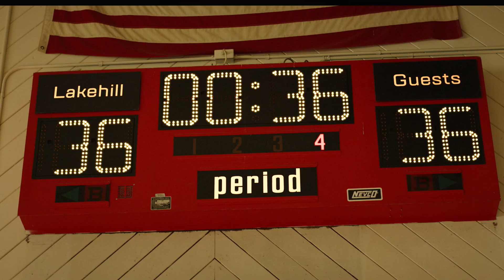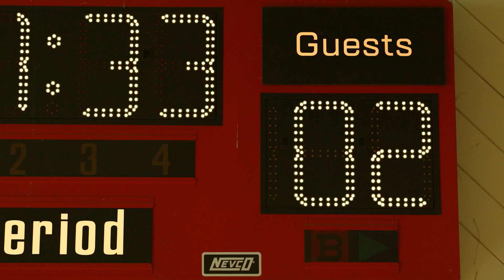Mason Talks Pride | Pride Is Universal | NBC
Mason Alexander Park talks Pride, and what it means to be a part of a show like Quantum Leap.

Watch Quantum Leap this fall on NBC and streaming on Peacock.

ABOUT QUANTUM LEAP:
It's been nearly 30 years since Dr. Sam Beckett stepped into the Quantum Leap accelerator and vanished. Now, a new team, led by physicist Ben Song (Raymond Lee), has been assembled to restart the project.

Everything changes, however, when Ben makes an unauthorized leap into the past, leaving the team behind to solve the mystery of why he did it. At Ben's side throughout his leaps is Addison (Caitlin Bassett), a decorated Army veteran who appears in the form of a hologram only Ben can see and hear.

Herbert ""Magic"" Williams (Ernie Hudson) helms the highly confidential operation whose team at headquarters includes Ian Wright (Mason Alexander Park) and Jenn Chou (Nanrisa Lee).

Steven Lilien and Bryan Wynbrandt write and executive produce. Don Bellisario, Deborah Pratt and Martin Gero executive produce. Universal Television, a division of Universal Studio Group, produces in association with I Have an Idea! Entertainment, Belisarius Productions and Quinn's House Productions.